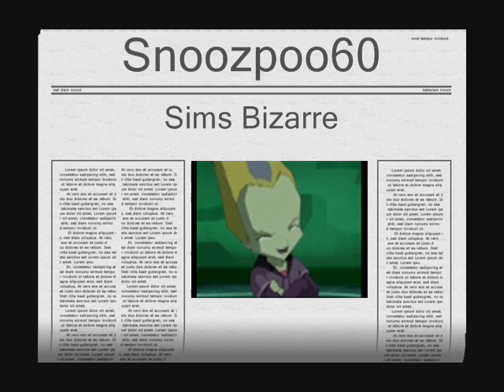Sims Bizarre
Toute les photos des Sims Les plus Bizarres !